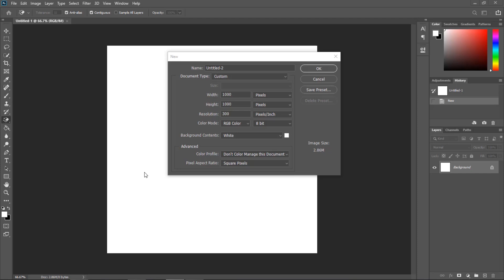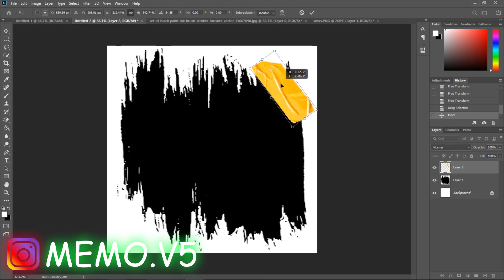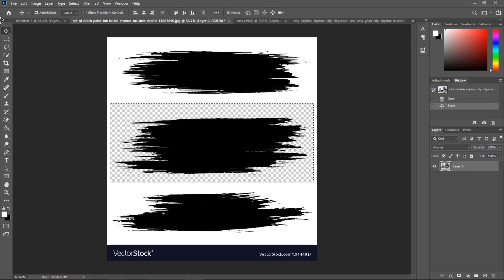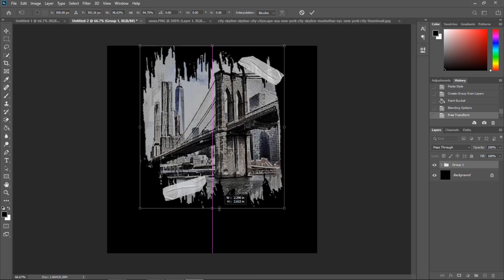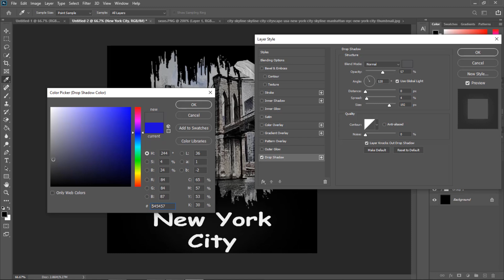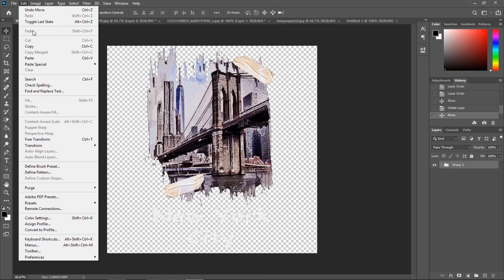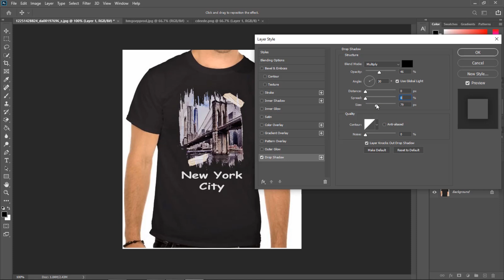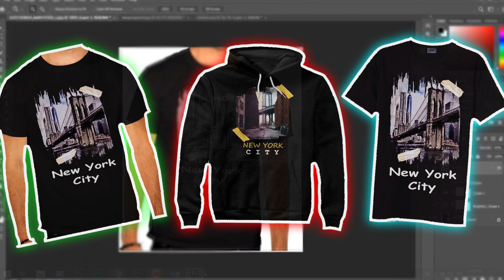افكار بسيطه للتصميم تي شيرتات على الفوتوشوب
حسابي على الانستقرام
mustafa_kdhim@

البريد الألكتروني
14 يوم فتره مجانية على شوبيفاي